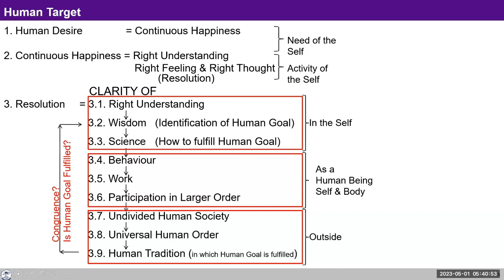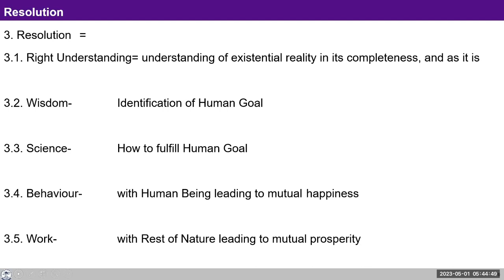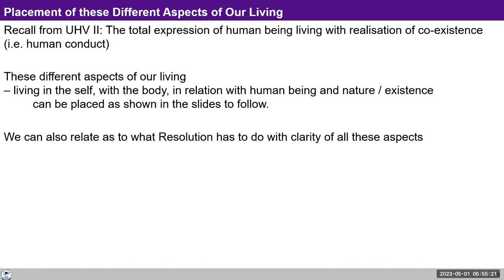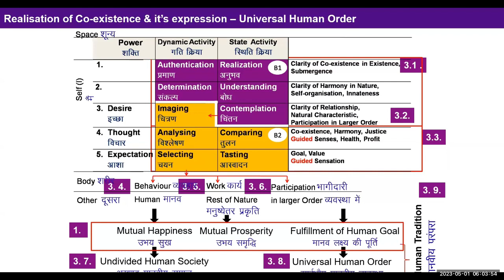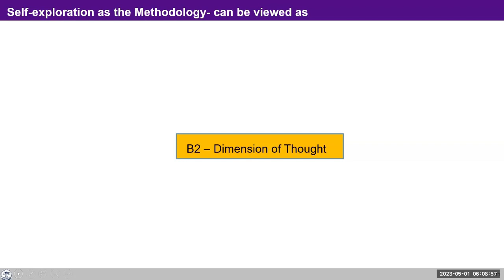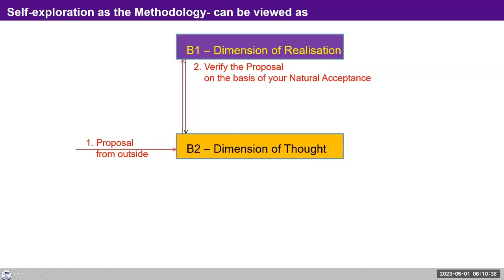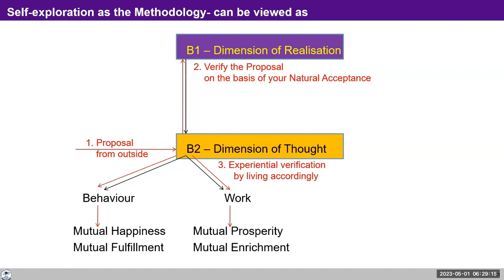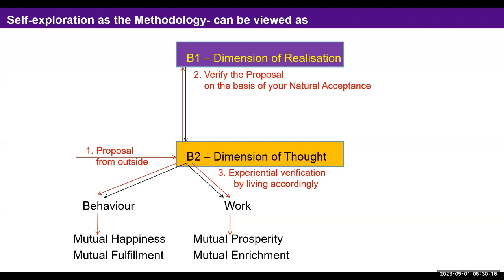D33 UHV III Batch 7 Lecture 5 Human Target 2023 05 01 English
D33 UHV III L5 Human Target 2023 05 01 English

Chapters
00:00 What is human target ? Recap
10:55 Clarity of resolution?
16:27 clarification on realisation
27:30 clarification on realisation of co existence and it's expression question by co explorer
28:30 3.1 to 3.9 how it's classified? question by co explorer
31:00 self exploration as the methodology
34:32 dimension of thought
41:32 verification with natural acceptance clarity
44:40 respect elder why younger are not respected - verification with natural acceptance
51:32 in all conditions - verification with natural acceptance possible?

For Self-reflection:
1. Write down all your questions that have remained unanswered after UHV II or new questions that have come up since UHV II.
2. If you are unhappy at this moment, examine whether it is due to-
lack of required physical facility or
lack of fulfilment in relationship or
lack of right understanding & right feeling (Resolution) in the self
 Which one seems to be the main cause?
3. Is the source of your happiness inside or outside?
If it is outside (e.g. Favourable sensation or feeling from others), then, is there a possibility of continuity of happiness?
4. Science is about how to fulfil human goal. Investigate into this statement in the context of present day science.
Let's reflect upon these. Note your observations in your journal